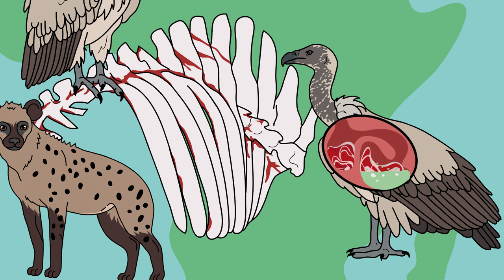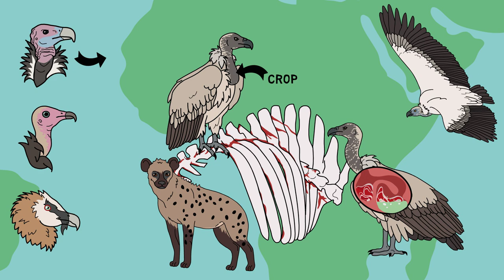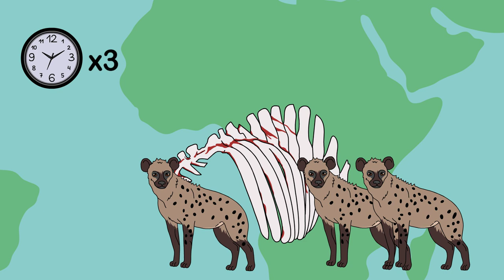The importance of vultures [Animated Video]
Learn more about African Vulture SAFE and the work of our conservation partners by visiting Toolkit for education and fundraisers also available on our website.

Key references:

Markandya, A., Taylor, T., Longo, A., Murty, M.N., Murty, S. and Dhavala, K. (2008) Counting the cost of vulture decline- an appraisal of the human health and other benefits of vultures in India. Ecological Economics, pp.1-11.

Ogada, D.L., Torchin, M.E., Kinnaird, M.F. and Ezenwa, V.O. (2012) Effects of vulture declines on facultative scavengers and potential implications for mammalian disease transmission. Conservation Biology. 26(3), pp.453-460